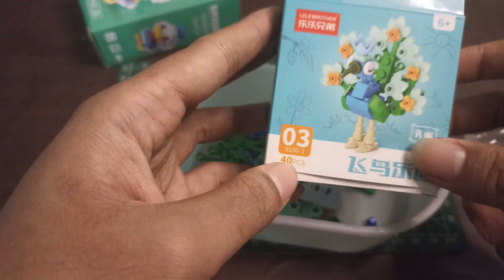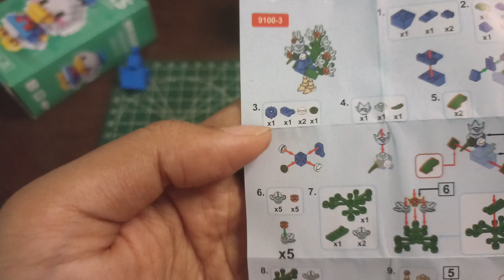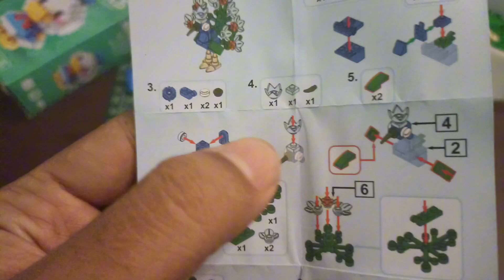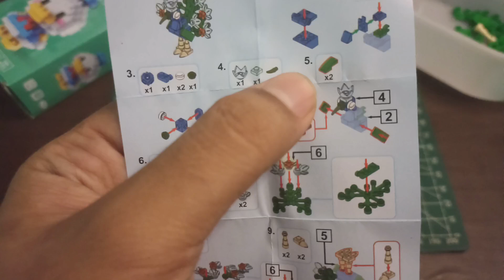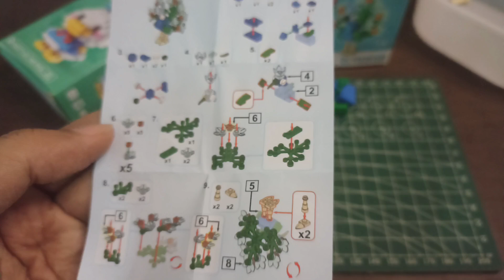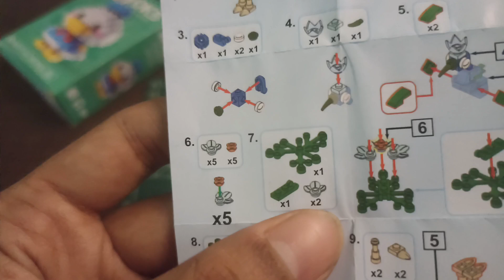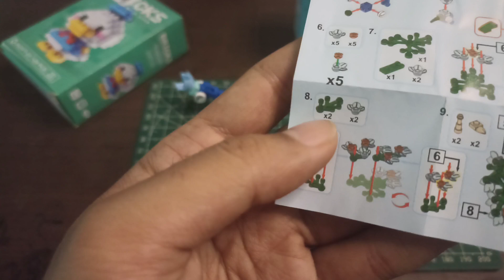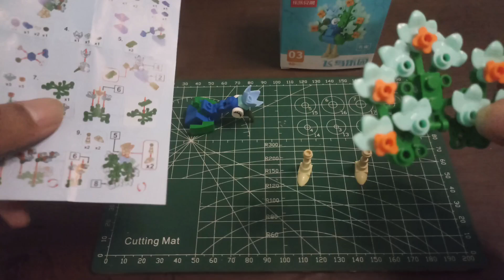AKU COBA MERAKIT BLOCK PERBURUNGAN UNTUK PERTAMA KALI !!! BURUNG MERAK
Di video ini, kita akan membahas tentang Membangun Blocks Burung Merak . Tonton sampai habis agar tidak ketinggalan informasi penting!